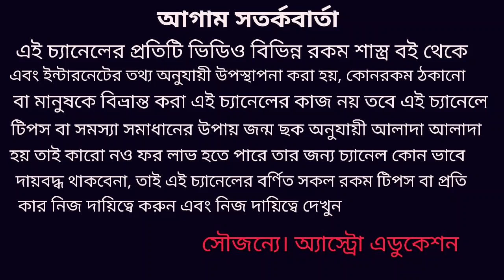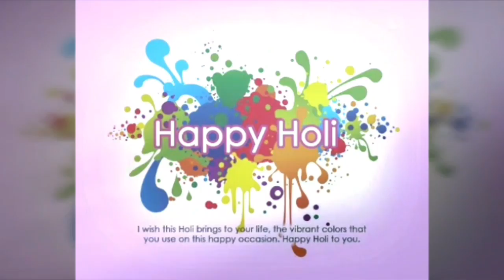হোলির দহন ক্রিয়া ও করোনাভাইরাস প্রভাব কম হবে কবে জ্যোতিষশাস্ত্র কি বলছে?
হোলিকা দহন ক্রিয়ায় কি কি নিবেদন করলে আপনাদের জীবনে সুপ্রভাত আসবে এবং জ্যোতিষ শাস্ত্র কি বলছে করোনাভাইরাস কবে থেকে কমতে চলেছে এই নিয়ে এই ভিডিওটি বিস্তারিত আলোচনা করা হয়েছে ধন্যবাদ!